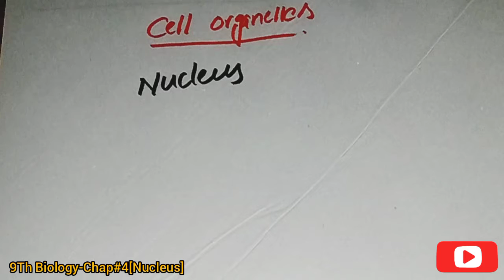Nucleus-cell organelle | 9th Biology-Chapter#4-cells and tissues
9th Biology | Chapter #4

In this lecture you will study about
 nucleus
structure
 functions
structure of chromosomes
nucleolus
so watch this video complete